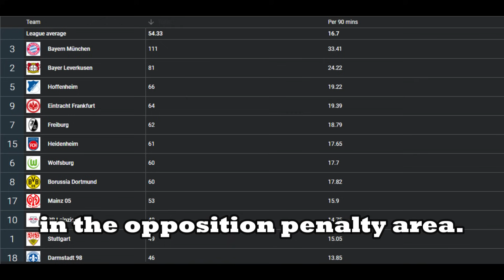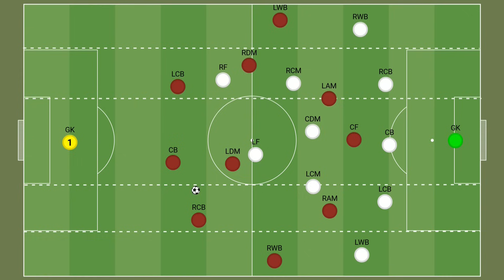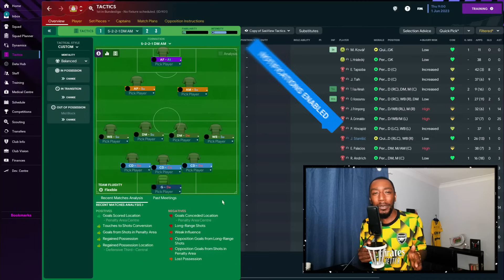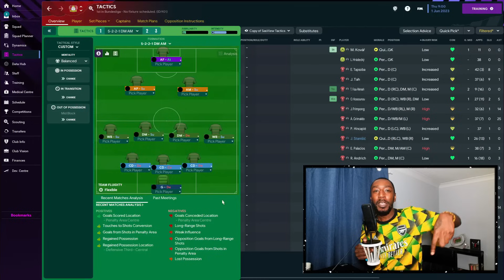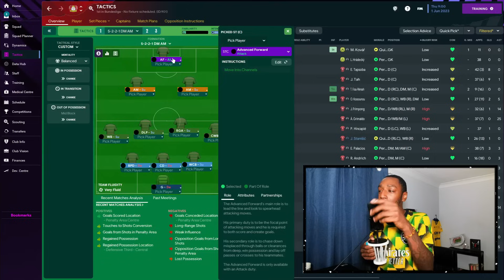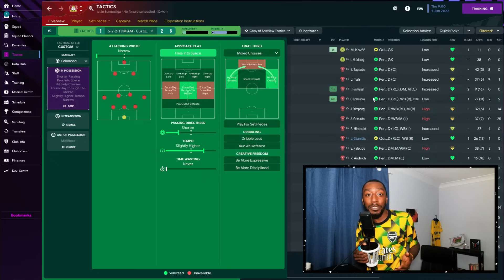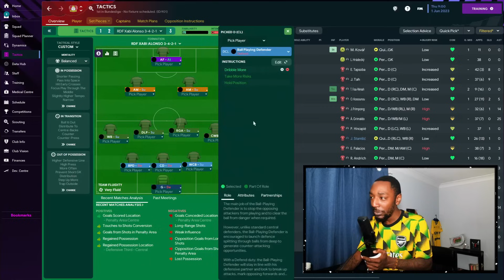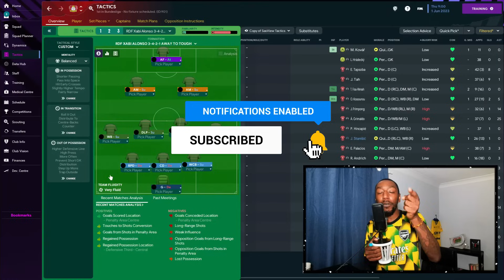Xabi Alonso Created A BEAST Tactic | CENTRAL OVERLOADS! | FM23 TACTICS | FOOTBALL MANAGER 2023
🇪🇸 Xabi Alonso Tactics 🇪🇸

Highly entertaining football - Joint most goals - Second most touches in the opposition penalty area - Attacking play - Most passes with the second-best passing completion - What's there not to like?

Create THE or A perfect tactic in FM23. In this Football Manager 2023 video, I explain how I created Xabi Alonso's tactic! We tested this at Bayer Leverkusen.

About RDF Tactics:
Football Manager tactic creator who analyses real-life tactics to replicate in FM23 and explains tactical theories to help you create Football Manager 2023 tactics. This channel will provide the best FM23 tactics, FM23 let's play, guides, FM23 training, tips & experiments.

Credit @QuanTue for Xabi Alonso clip in Analysis.

00:00 - The Intro
00:26 - Xabi Alonso Tactical Analysis
03:33 - Creating FM23 Xabi Alonso Tactic

COMPUTER SPECS →
Processor (CPU):
Intel® Core™ i9-12900K (3.2GHz) 30MB Cache
Motherboard:
ASUS® ROG STRIX Z690-A GAMING WIFI
Memory (RAM):
32GB Corsair VENGEANCE RGB PRO DDR4 3600MHz (2 x 16GB)
Graphics Card:
12GB ASUS ROG STRIX GEFORCE RTX 3080
1st M.2 SSD Drive:
2TB SAMSUNG 980 PRO M.2
1st Storage Drive:
4TB SEAGATE IRONWOLF PRO 3.5"
Power Supply:
CORSAIR 850W RMe SERIES™ MODULAR 80 PLUS® GOLD, ULTRA QUIET
Processor Cooling:
PCS FrostFlow 240 Series ARGB High Performance Liquid Cooler